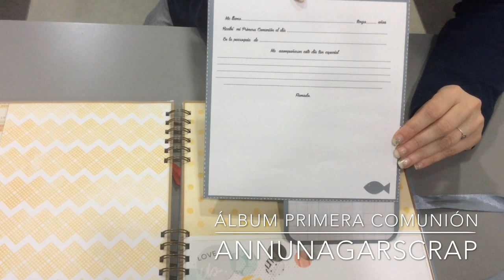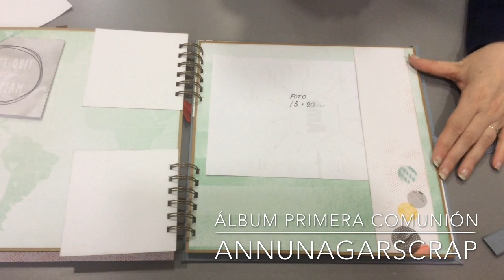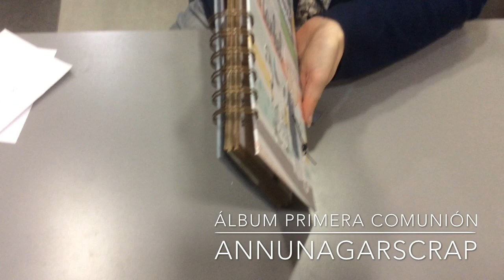Álbum primera comunión Niño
Scrapbooking álbum de primera comunión para niño